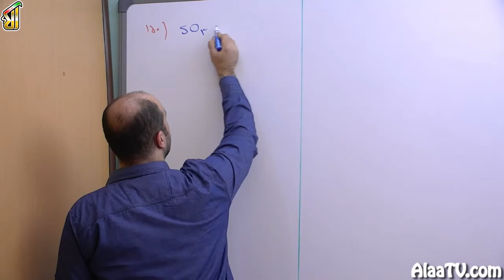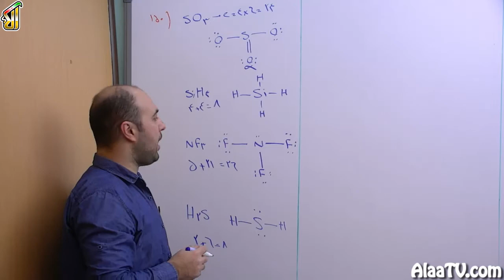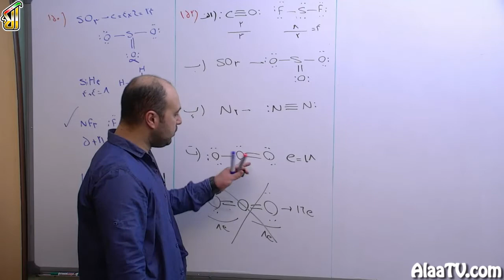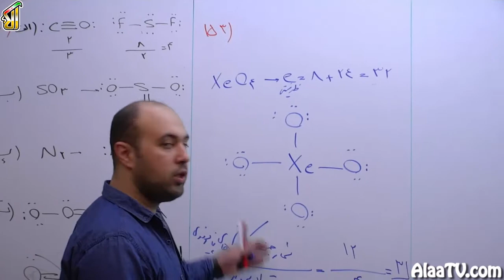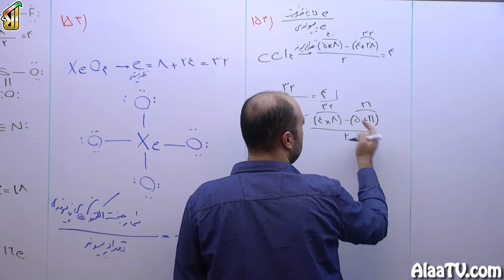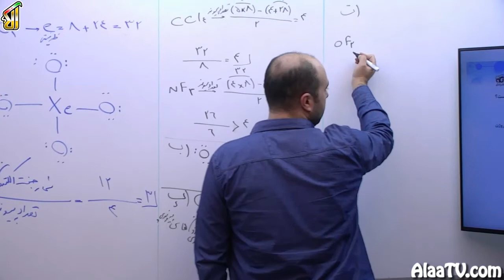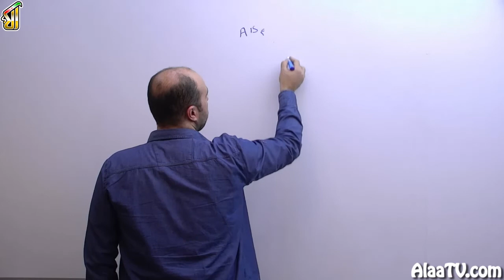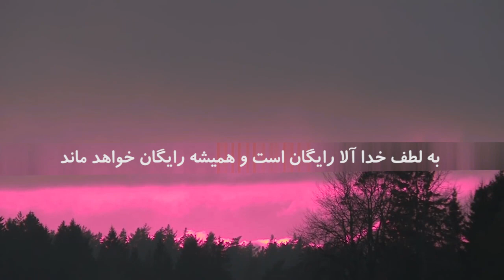فیلم جلسه 50 - فصل دوم: ردپای گازها در زندگی (قسمت یازدهم)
فصل دوم: ردپای گازها در زندگی (قسمت یازدهم)، تست های نام گذاری ترکیب های مولکولی و ساختار لوویس (قسمت سوم)

در این جلسه میخوایم ادامۀ تست ها رو باهمدیگه بررسی کنیم، تست های ساختار لوویس رو و حالا یه ذره سرعتی ترم اونهارو حل کنیم یعنی اینکه حالا خیلی نیایم در مورد ترسیم باهمدیگه صحبت کنیم، سعی کنید که ساختار هارو برای اینکه سرعت عملتون بره بالا، ساختارهارو به ذهن بسپارید، الآن می بینید خیلی از سؤال ها، ساختارها یا در اصل مواد یا ترکیب هایی که به شما میگن تکراریه، پس ساختارها هم قاعدتاً با تکرار تو ذهن شما میمونه، سعی کنید تو این مسیر حرکت کنید، ساختارهایی که بیشتر سؤال خیزه یا ترکیب هایی که سؤال خیزتره رو حتماً تو ذهن بسپارید. با من همراه باشید.